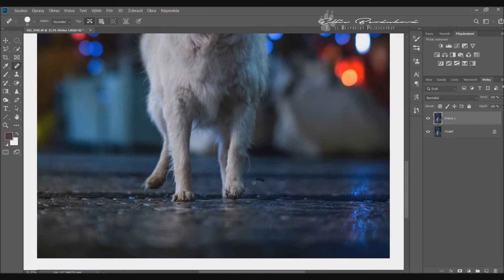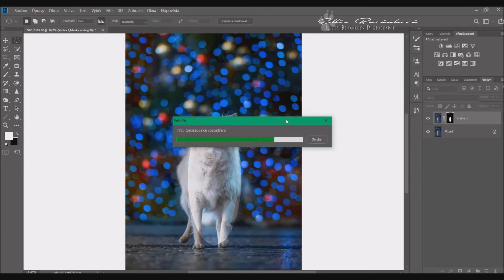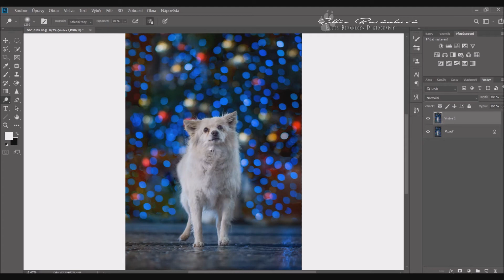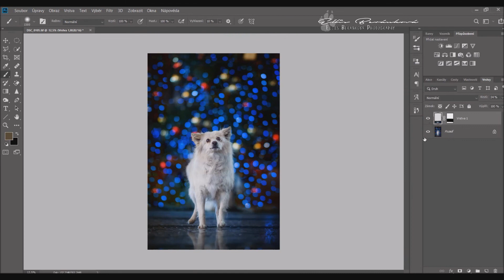Adobe Photoshop tutorial 4 (speed-up edit)